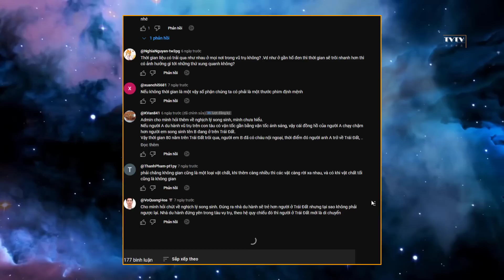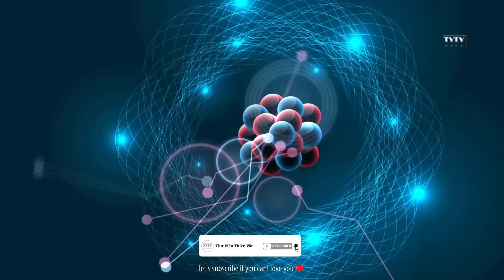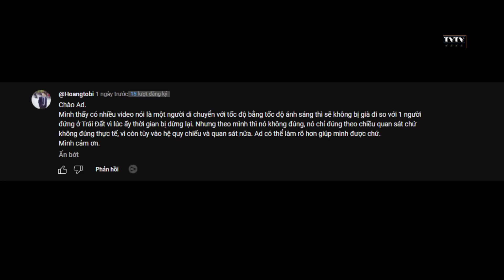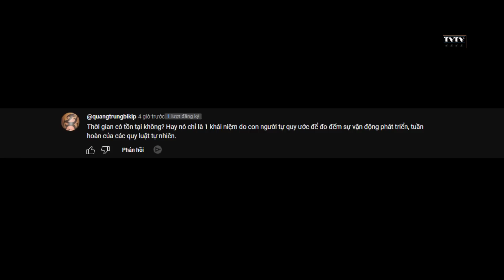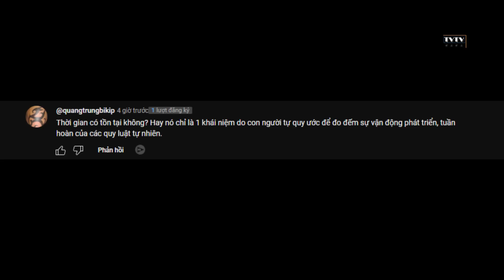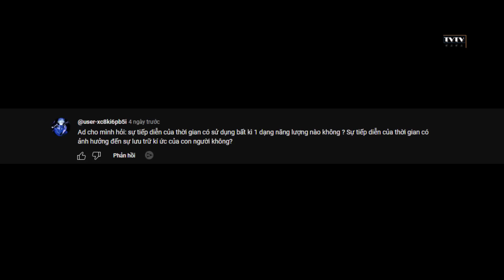[Q&A] Tại Sao Đi Nhanh Như Ánh Sáng Thời Gian Lại Bằng 0 | Thư Viện Thiên Văn